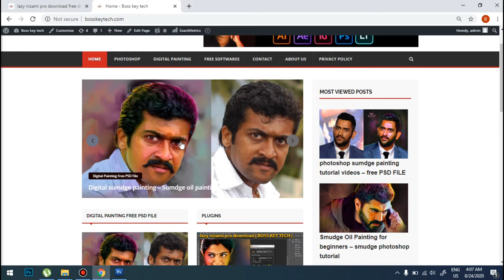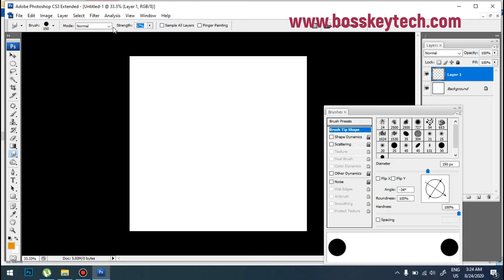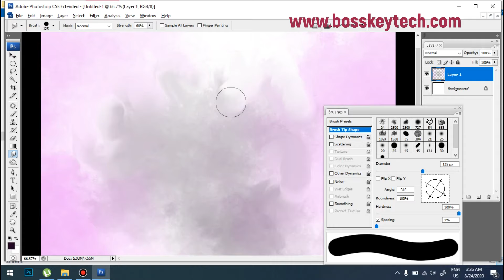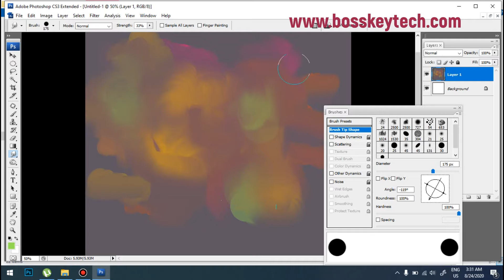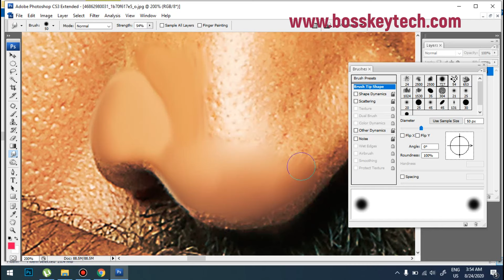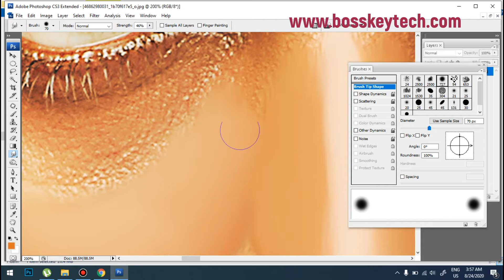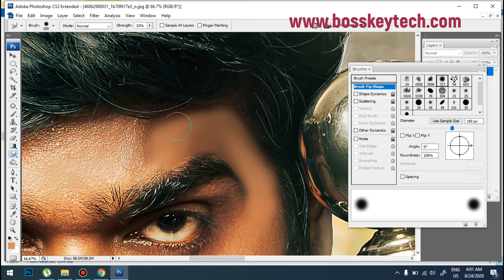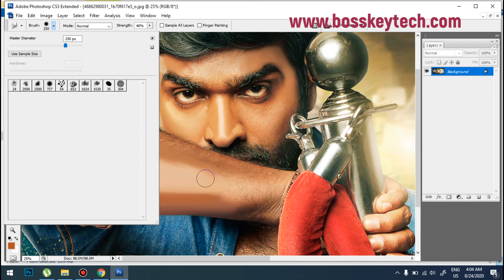digital Painting photoshop brushes free download - BOSS KEY TECH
Sumdge Painting photoshop brushes free download - BOSS KEY TECH

Hii friends  Welcome to Boss key Tech Channel